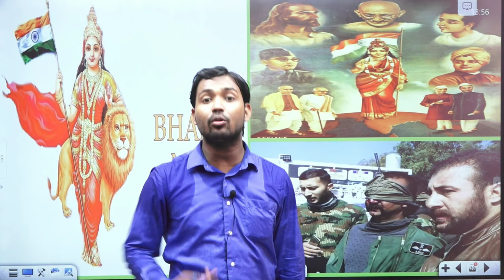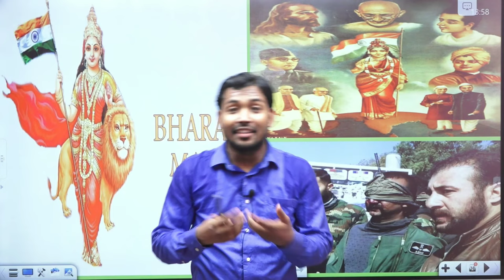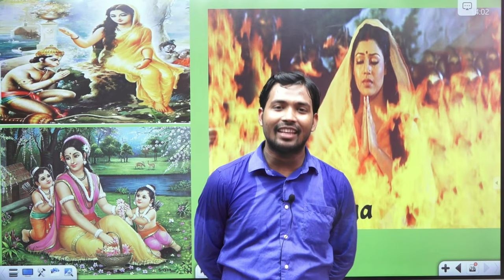Khan Sir के Questions ने कर दी सबकी बोलती बंद है कोई जवाब ?😱 भारत माँ का जो आँचल उठाएगा उनकी👉 *****😠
@KHAN  A2 FANS  @Khan GS Research Centre  @KHAN SIR KNOWLEDGE

Not Officially Channel